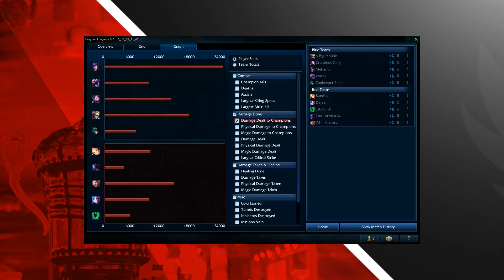Raving Raptors vs One Man Team - The AOC Malta Cyber Series: Masters LoL Groups Day 2